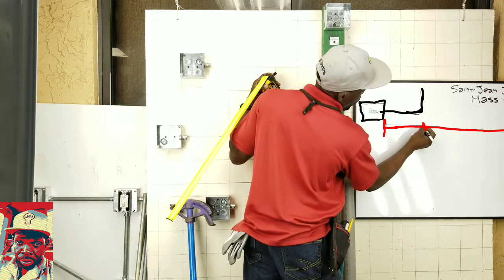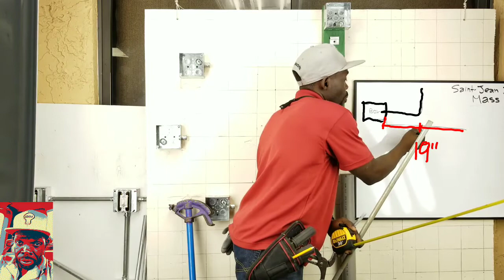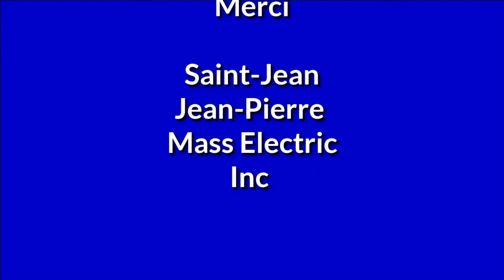90 Degree Bend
DEWALT DWA2600IR IMPACT

DEWALT DCK277C2 20V MAX Compact Brushless Drill and Impact Combo Kit

  Halex 26151 25 Count 1/2-Inch Steel One-Hole Strap

Halex 62705B Set Screw Connectors Electrical Metallic Tubing (EMT) Fitting Steel (50 Piece), 1/2"

ALLIED TUBE & CONDUIT 873043 1/2" x 5' EMT Conduit

DEWALT DWHT33373L 1 1/8-Inch x 25-Foot Short Tape, 10-Foot Stand Out

Klein Tools 1/2" Conduit Bender Head

Dual Purpose Hacksaw Golden Tri Cut 3 in 1 Blade Refrigeration Parts

10pcs Ph2 Philps 50mm Impact Duty Screwdriver Bits Single Side Anti Slip Electric Screwdriver Bits 1/4 Hex Shank Head Driver Bit